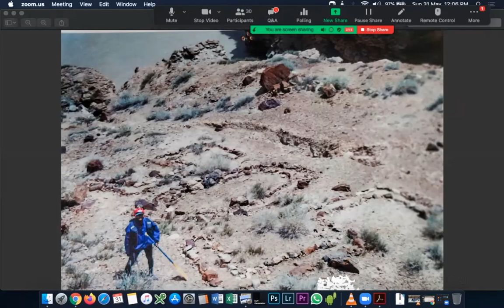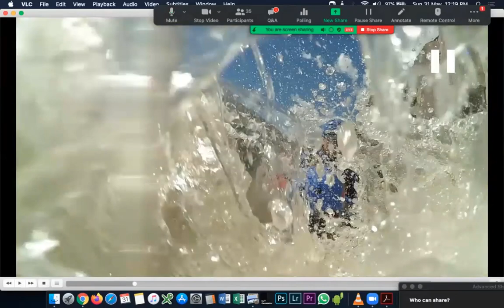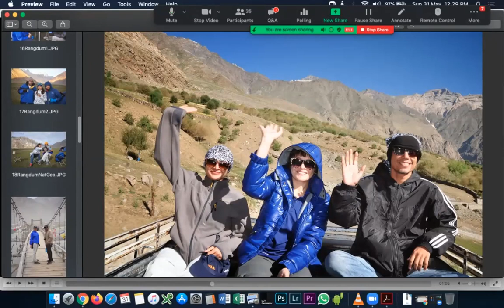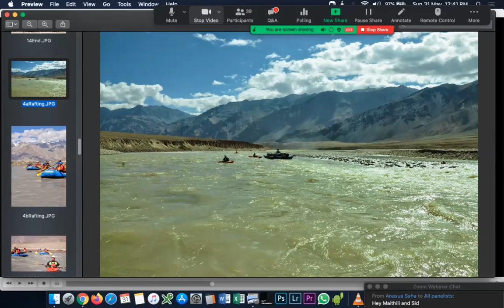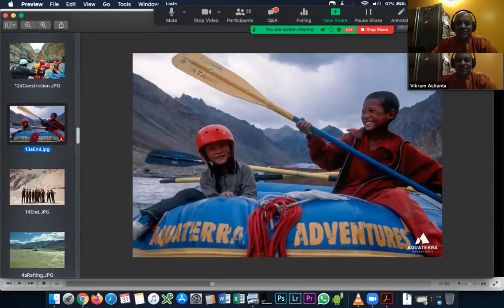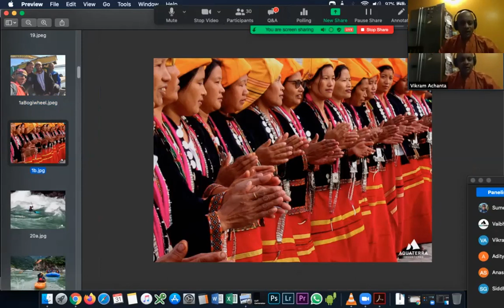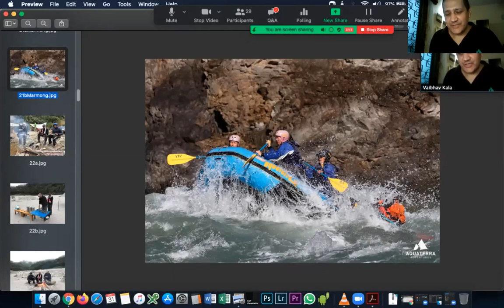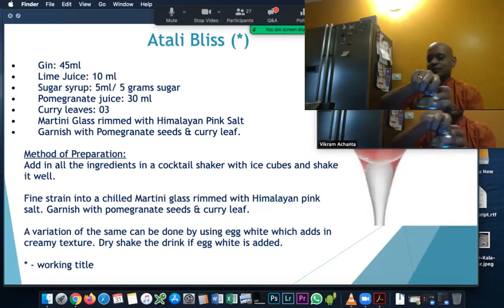Frothy & Bubbly Grade 4+ | A Webinar on Zoom on Zanskar & Brahmaputra River Rafting Expedition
The Webinar was hosted by Vaibhav Kala, founder of Aquaterra Adventures, and accompanying him were Vikram Achanta, founder of Tulleeho & Sumeru Bahuguna. The talk was on their experiences from the Zanskar & Brahmaputra River Rafting Expedition.

"Life begins at the end of your comfort zone" – This quote stands true when you decide to plan a adventure to Ladakh, Arunachal Pradesh or Assam. Whether it is rafting in the thundering Zanskar river or riding the rapids of the Siang, each expedition is one which you'll be telling your grandchildren about.

Catch up on your favourite river to run or get acquainted with a new one, as Vaibhav takes you “hard forward” through the Zanskar and the Siang. Frothy fun mixes with cocktail hour as Chanty whips up a signature cocktail tribute to Aquaterra. “Clean house” guaranteed!